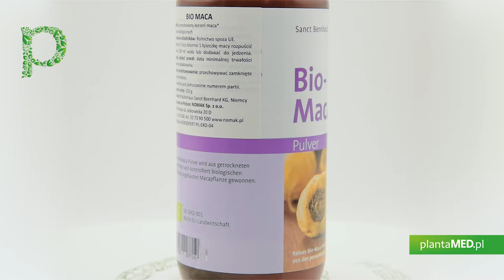Sklep plantaMED.pl poleca: BIO Maca - sproszkowany Korzeń Maca (250 g) Krauterhaus Sanct Bernhard